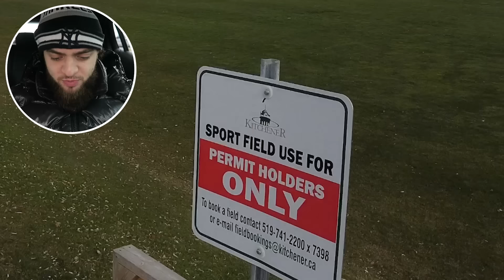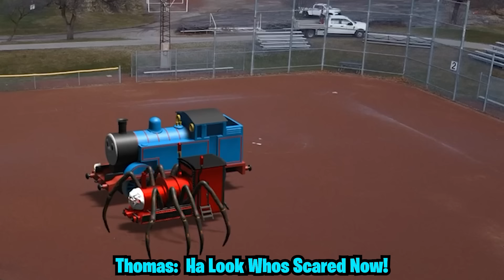Drone Catches MISS DELIGHT AND CATNAP VS CHOO CHOO CHARLES AND THOMAS THE TRAIN! (POPPY PLAYTIME 3)